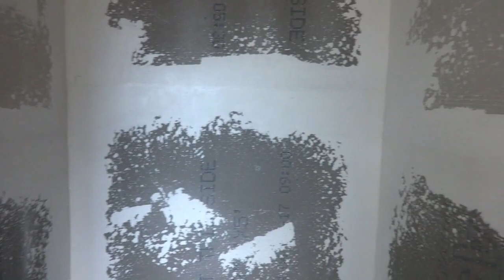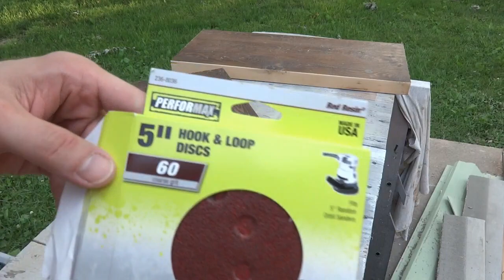Old Roadside Table = New Shelves!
Bathroom Remodel Part 7: Today, I was finally able to put on the last coat of joint compound on the drywall, and then we had to take care of some shopping. When we got back, I ripped down some 1x6s into trim for the boar and batten ceilings, and I started making some shelves from an old table top I found on the side of the road.

If you liked this video, I'd really appreciate if you gave it a thumbs up and even shared it with anyone that you think might like to see it too!

Later!
- Kevin